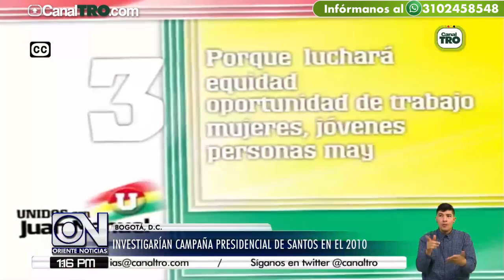Investigarán campaña presidencial de Juan Manuel Santos en el 2010